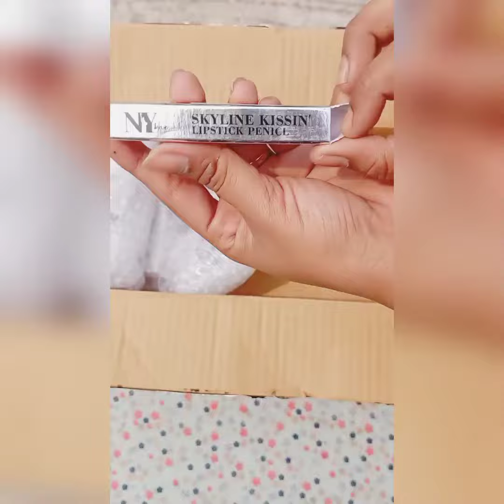Purplle haul 😍 | Online shopping 🛍️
affordable purplle shopping. every products is in the affordable price. Shop no @Purplle & get free gifts . happy shopping.